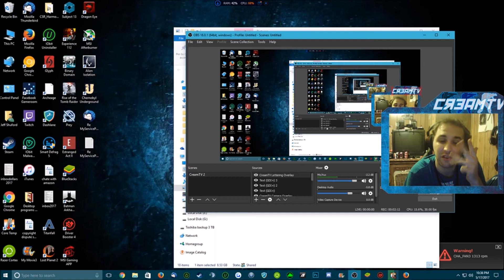Walkthrough of: Exodus from the Earth episode 11 The Finishing Spurt & To the Stars P1 on CreamTV!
In this episode guys im doing mission "the finishing spurt" which is long and tedious. Its got a lot of action and little puzzles to solve like jumping over a bridge with a crane blocking your path and what have you. After all that nonsense i enter into mission " to the stars" which i get somewhat into and destroy a radar dish's system circuit breaker and then some soldiers show up then i get into my car after killing them and drive off! Then im in a warehouse hanger fighting some soldiers and guards and bam pc shuts off. To be continued. Why? Because my FX-8370 shut off the pc due to it being to hot dont overclock guys even if it says its safe to a certain ghz on its retail packaging.

, all donations and proceeds go to better hardware, better software, better games, and an overall better viewing pleasure for all In the Cream Legion or not.

Also if you're into coding, head on over they are fully staffed coders ready to work for you!

P.S2 i read all comments :)